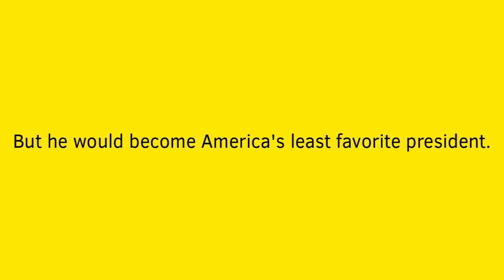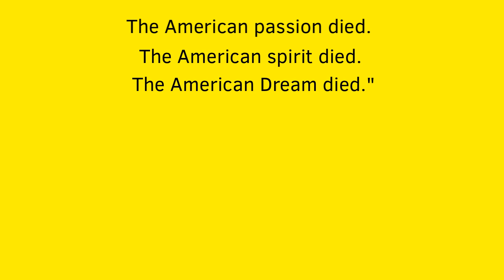AMERICANDREAMDEAD | The Columbus Tales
Note from Cthonaut J:
-The reason why Franklin Delano Roosevelt served three terms instead of four like in your timeline was because Roosevelt lost the 1932 election to President Herbert Hoover, and then won the election 4 years later.